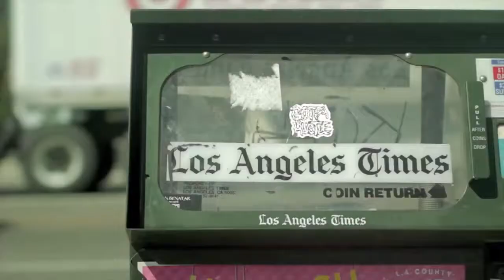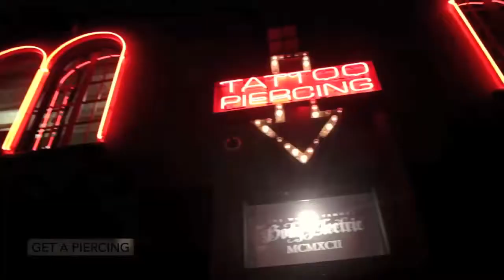King of the Road 2013: Webisode 15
Heres Real in the final stretch. They have to push Arrighi into a pool, they meet up with Lil Wayne, Brock battles a kickflip late shove-it, and TJ Rogers again tackles some wild tech moves.